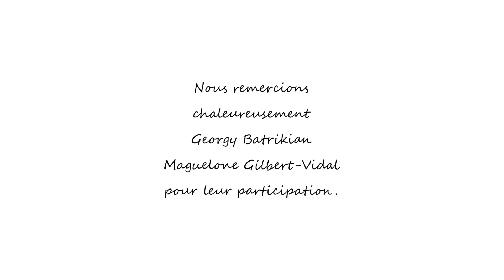Couleur Café présente : Tombouctou Héritage : la santé par les plantes !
🍀Tombouctou Héritage : la santé par les plantes ! 🍀
C'est à Fourvière que nous avons rencontré Maguelone Gilbert-Vidal, Présidente de l'association «Tombouctou Héritage».
« Tombouctou Héritage » est une association humanitaire qui part du principe que la santé est une priorité. La santé est une hygiène de vie, passant par une nourriture saine et équilibrée et du soin par les plantes...